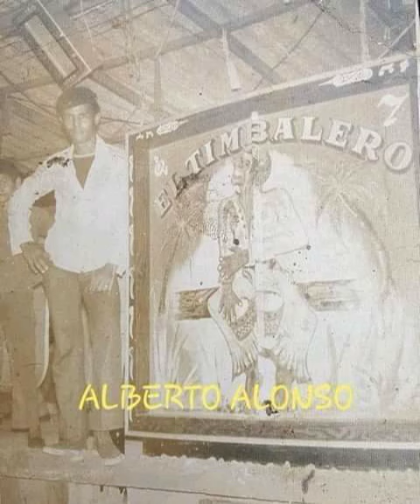EL RESPALDO DEL TIGRE DEL TIMBALERO